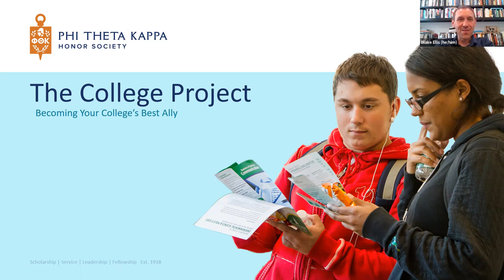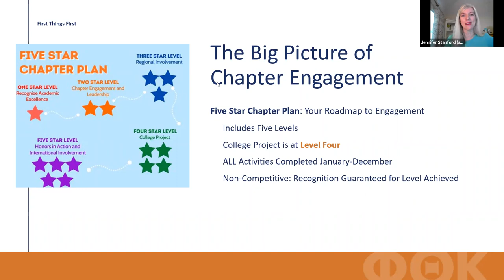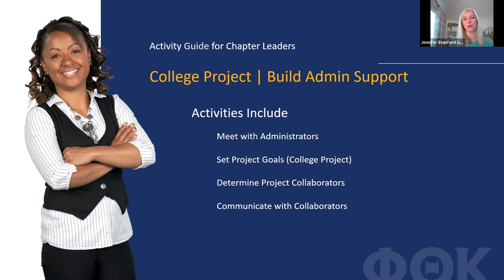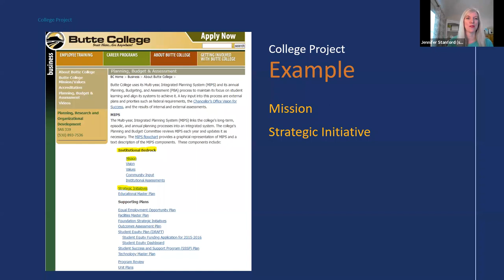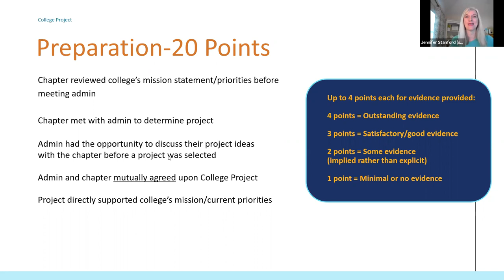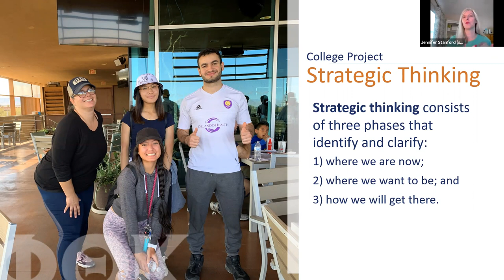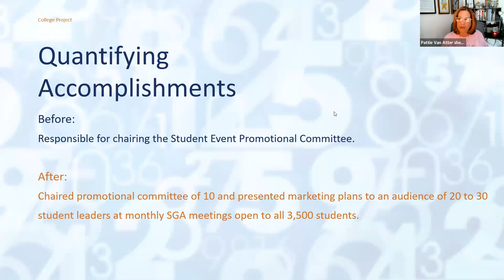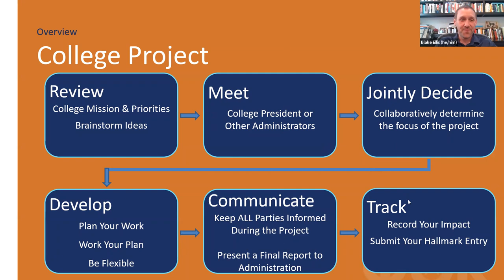College Project: Becoming your Chapter's Best Ally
PTK Chapter Advisors and Leaders Session
Best Practices, Using the Rubric for Planning, College Project Resources